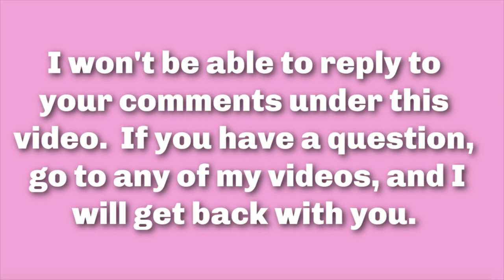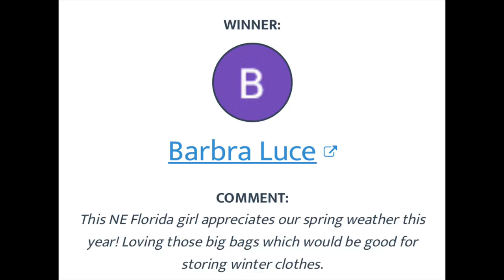It Is All Good - Jim's Surgery Update - Hair Thickener Results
Happy Resurrection Day to all who celebrate Easter. It is all good as long as I have God in my life. Today I will update you on Jim's surgery, and share my final reviews on Revitalash Foam Volumizing Foam, and GrandeHair Enhancing Serum. The results of these hair thickening products have been positive for me. I don't think I will be able to reply to your comments, but I will try to leave a short note back to you.

PRODUCTS MENTIONED - I purchased everything

Revitalash Hair Volumizing Foam 1.9 fl oz Amazon

My favorite "tool" I use to examine my skin, and tweeze my eyebrows.

00:00   Intro
00:28  Jim's hip replacement update
02:00   Little Tip
02:57   Revitalash Hair Enhancing Foam  - answers to your questions
04:36   GrandeHair
06:00   Announcements